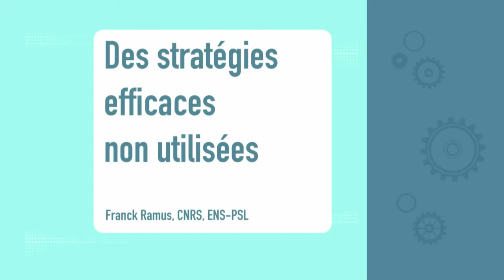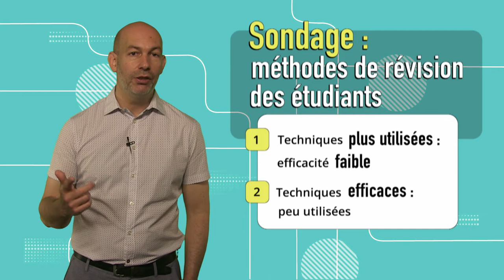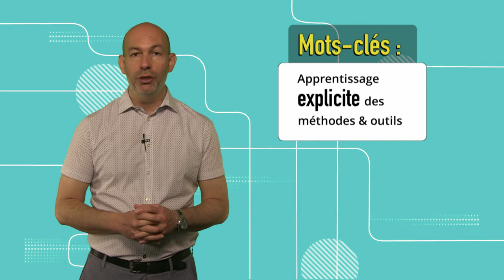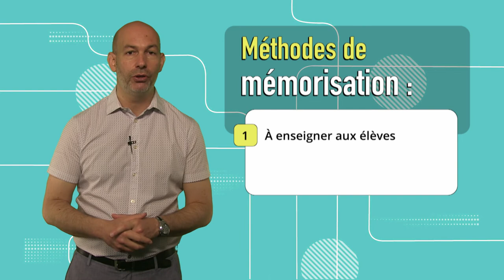Mémoire 3.1: Des stratégies efficaces non utilisées